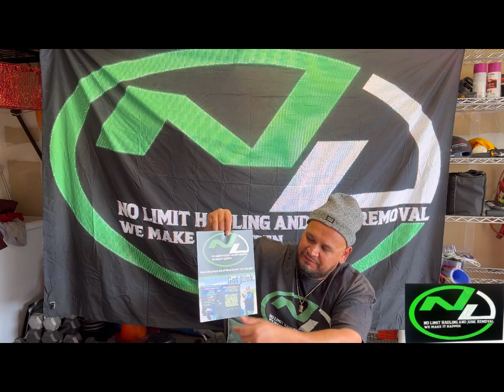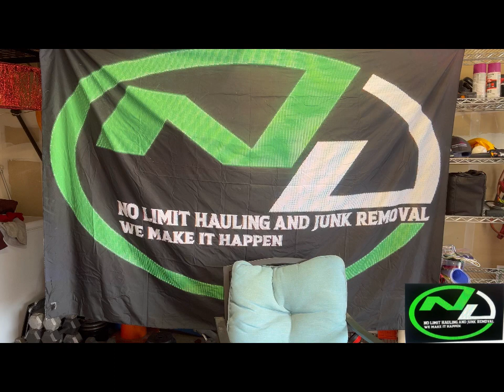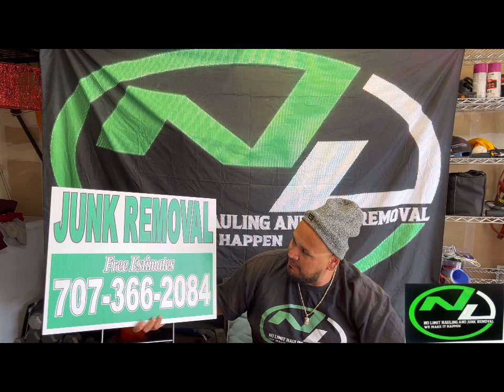Junk Removal recap of our first year in business.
This is our recap and review of our first year in business with hauling and Junk, Removal what we have experienced what we have learned and what we are doing we are sharing this content with you, so it may help you grow your business and educate you, as we have learned so much and gain so much Starting our own business and making the faith to do this full-time and never have to go work for anybody else but ourselves again we hope this video helps you if you find that it help you please like and subscribe and leave a comment we have more videos to come and so much more content. Thank you so much . haul junk junkremoval hauling hauler trashremoval trash #707 removal clean dumptrailer ￼